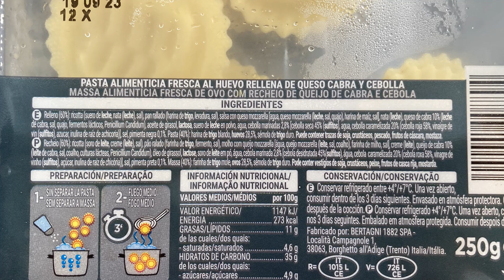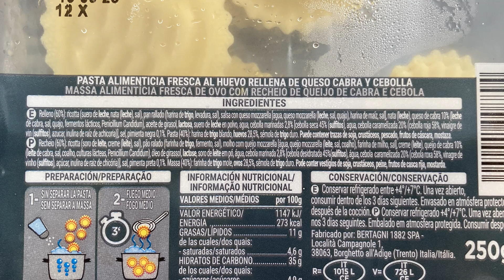Girasoles de Queso de Cabra y Cebolla Caramelizada Hacendado Mercadona - Buscando la Mejor Pasta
continuamos buscando los mejores platos de pasta de supermercado y en esta ocasion traigo los girasoles de queso de cabra y cebolla caramelizada de hacendado